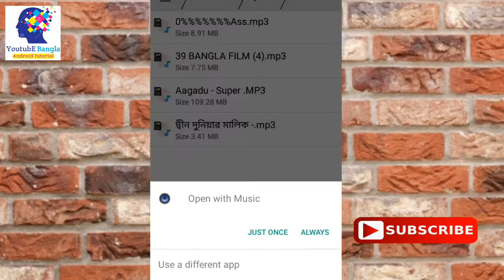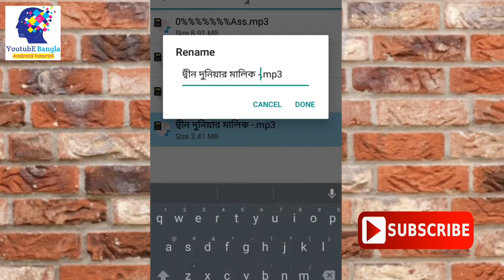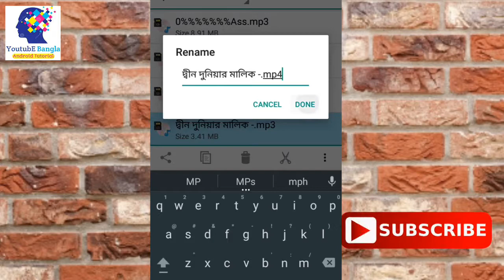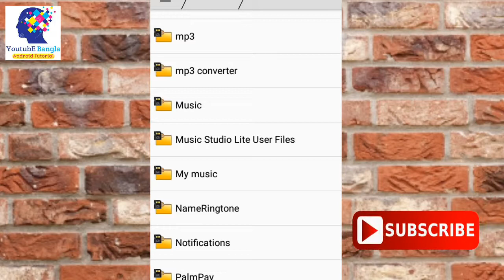How to convert audio to video bangla tutorial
this video in new bangla tutorial 2018 its a not a Video to audio converter tutorial but its a audio to video converter tutorial four your mobile without software the best Android secret tips and tricks tech video.

if you like the video, do not forget to give it a try, and must comment on your feedback and thank you for subscribing to our channel to get more new videos like this.

Present By, Youtube Bangla Pro.
owners by, Md Rezoan.